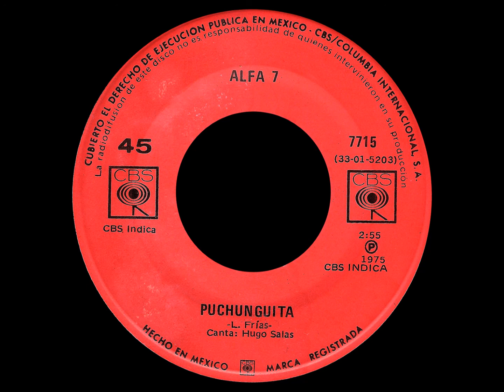Puchunguita - Alfa 7